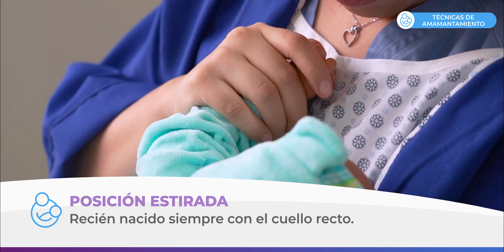Técnicas de amamantamiento | UC CHRISTUS